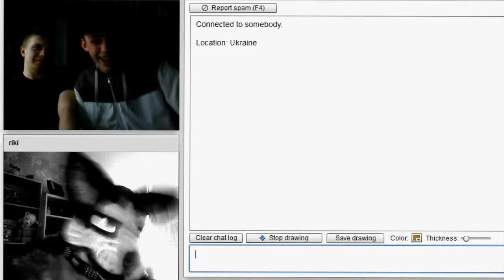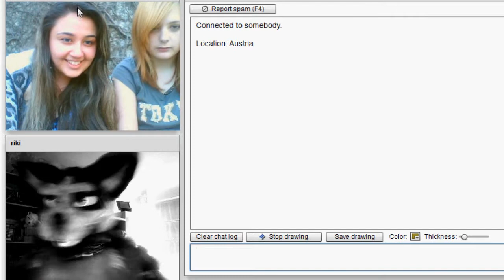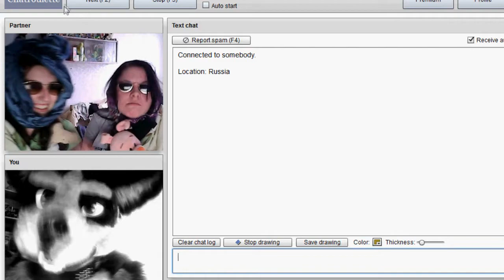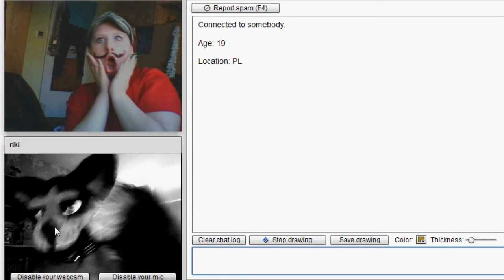Riki on Chatroulette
Riki was a trip on the Chatroulette, making fun with people :D